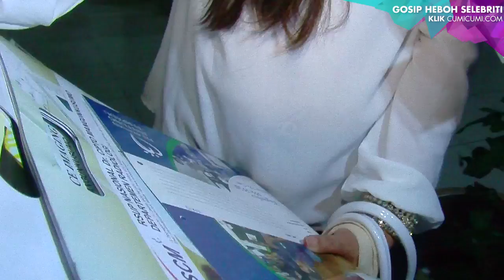Jupe Akan Berobat ke Luar Negeri - Cumicam 17 Maret 2017